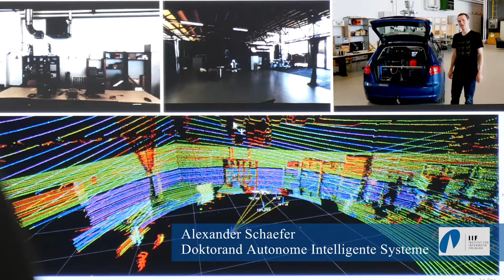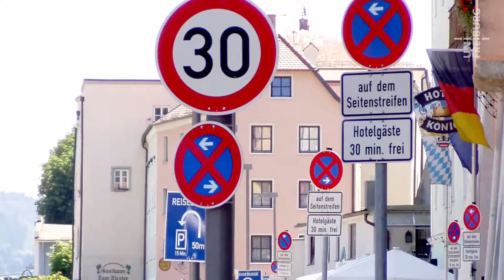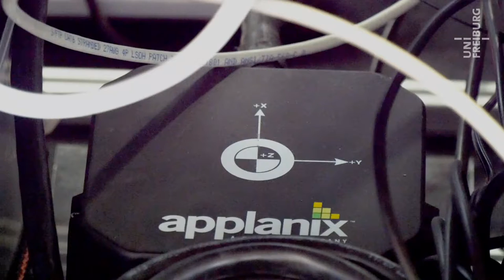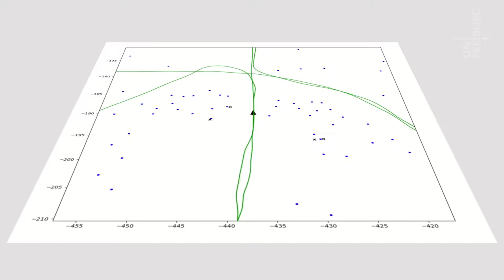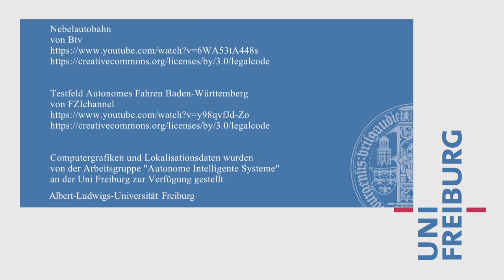Alexander Schaefer - Lokalisieren autonomer Fahrzeuge - Uni Freiburg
Selbstfahrende Autos sollen bald für mehr Sicherheit und Effizienz im Straßenverkehr sorgen. Doch der Weg dorthin ist lang. Ein Projekt der Uni Freiburg will die Lokalisierung von Fahrzeugen - auch unter widrigen Bedingungen - voranbringen und gleichzeitig umfangreiche Landkarten und beim Fahren die Übertragung großer Datenmengen über das Internet überflüssig machen.